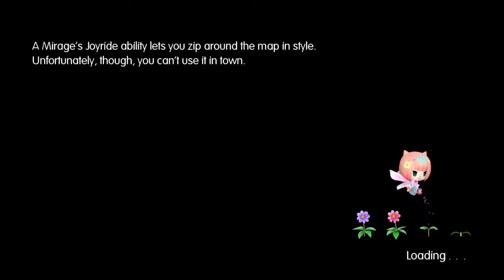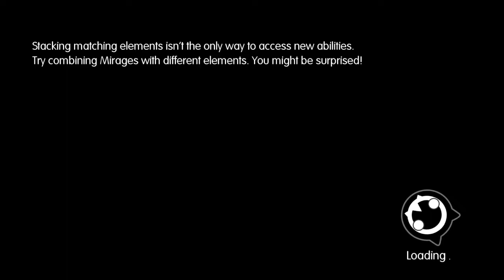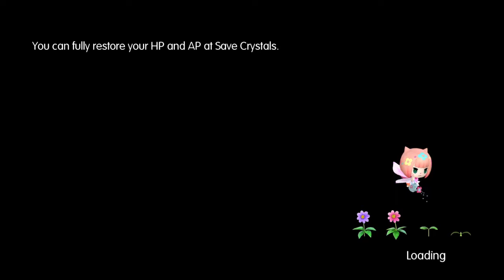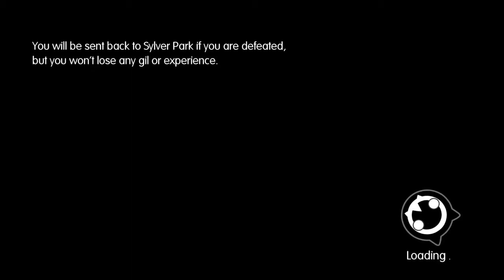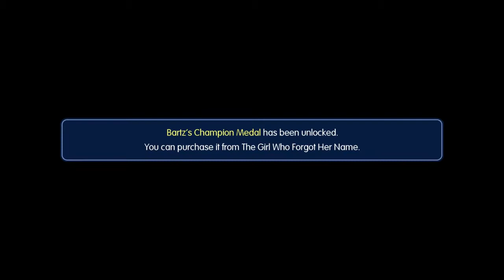World Of Final Fantasy Walkthough Part 14: The Big Bridge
I love this area, yet hate it at the same time